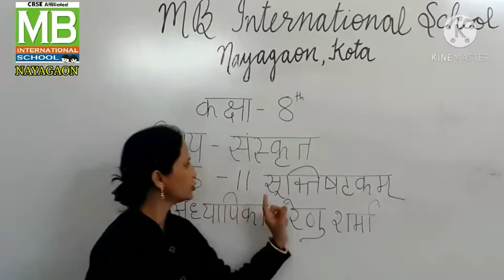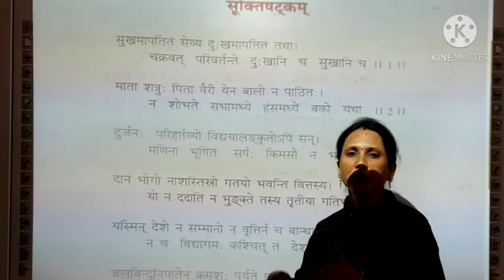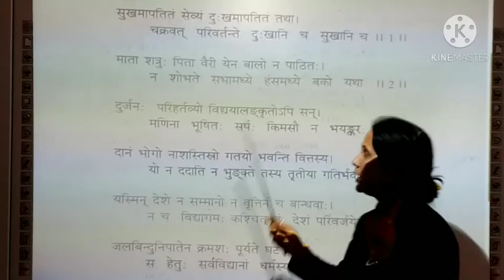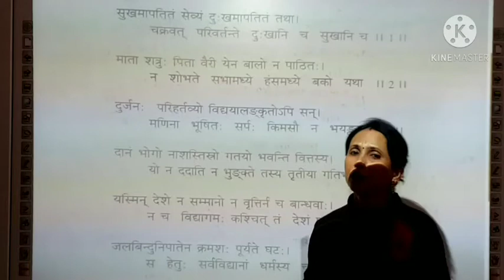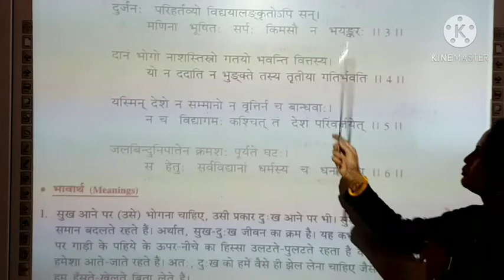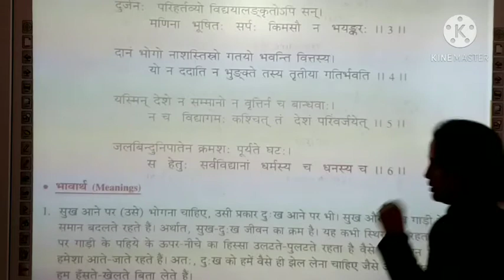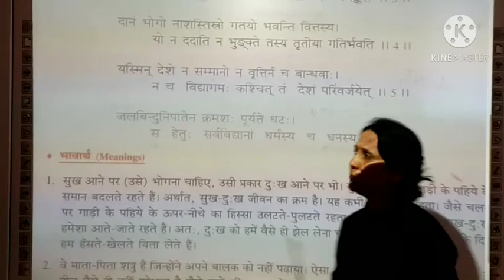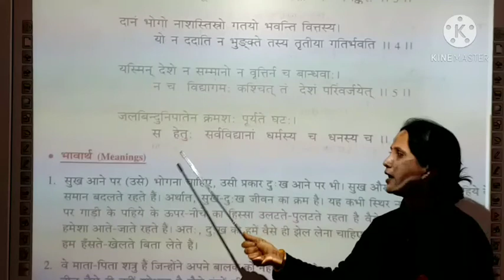RS_8th _Sanskrit_ Ch -11 _सूक्तिषट्कम्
Teacher - Ms. Renu Sharma
Subject - Sanskrit
Class - 8th
Ch-11